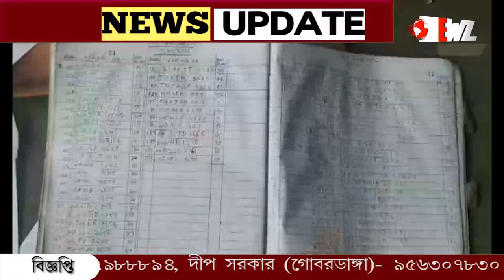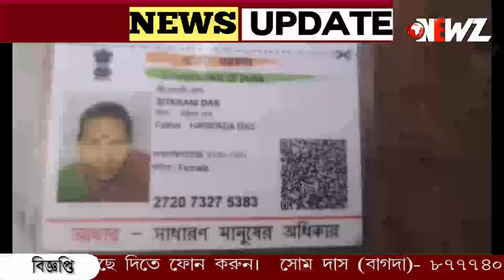বনগাঁয় পথ দুর্ঘটনায় মৃত্যু মহিলার। সরানো হল গাছের স্ট্যাচু।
বনগাঁয় পথ দুর্ঘটনায় মৃত্যু মহিলার। পৌরসভার উদ্যোগে সরানো হল গাছের স্ট্যাচু। ভাঙ্গা হল রাস্তার পাশের নির্মাণ। ঘাতক গাড়িটি আটক করেছে পুলিশ।